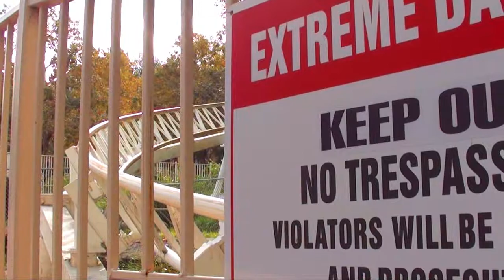Rollercoaster (Nabeel Original)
I just love the ride...until I get sick.

Lyrics:
I keep on falling down
But I get up and then I turn around
There's no point in bleeding out
When you are so full of fear and doubt
Feel that solar breeze
Feel it invade all our dreams
Nothing stops me from being
Cause giving up ain't all it seems

Rollercoaster
I can't have it
Rollercoaster
But still I grab it
Rollercoaster
Straight to heaven
Rollercoaster
Seven seven

Creepers all on me
Fly away before they wreck the scene
That tricky ball and chain
Tied my feelings up again
It seems that I'm not real, yeah right
What does it take to seal the deal, cause
A horse with no rider
Must run away from this lonely fighter

You're acting all confused and abused at the situation
Go ahead and try to tell me that I wasn't in your vision
You saw me long before you saw me stand up and take attention
You play this up and down game with me fooling me with your affection
Can't you see it's wrong too long have we been led astray
There's gotta be a peaceful way of living in this world today
Cause painful words break us the same just like the weapons of today
So won't you take me higher, and higher, and higher like a...

Rollercoaster
Rollercoaster
Rollercoaster
Straight to heaven
Rollercoaster
Seven seven

Thanks to the good people at Blend Swap!  Specifically...
Manuel Detjen, Riku Tadine, Nils Garrigoux, Kelvin M., and Juha H.